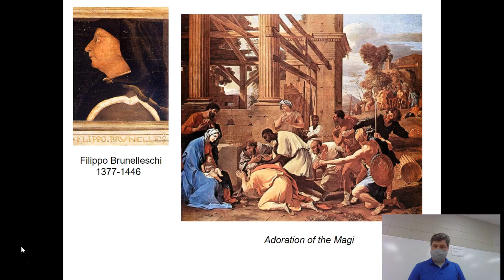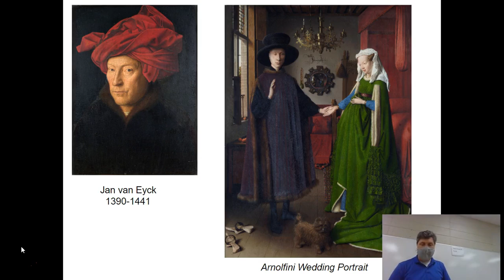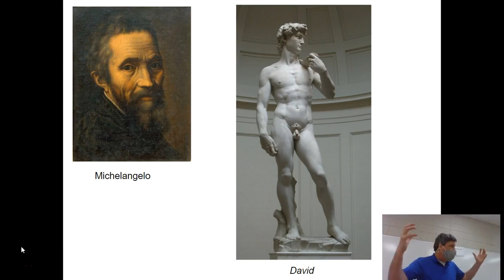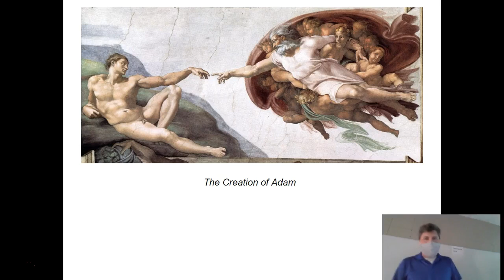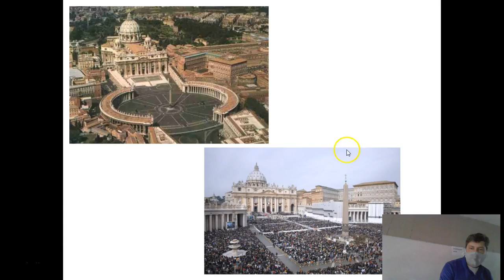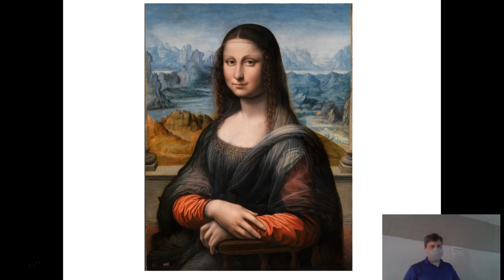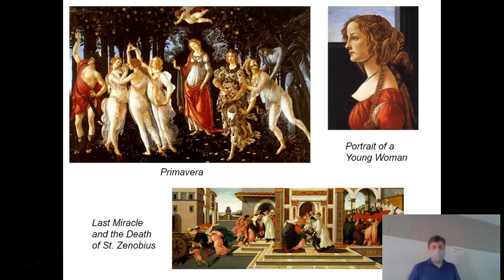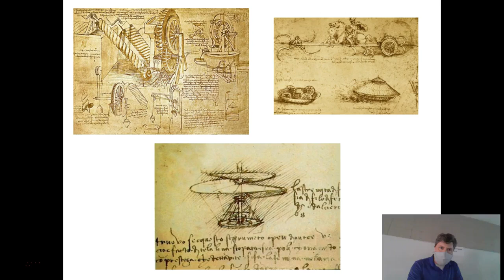Civ I Lecture 11 18 2020